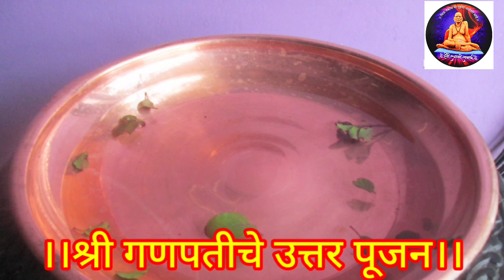गणपतीची उत्तर पूजा कशी करावी I Ganpati Visarjan Pooja I गणपती विसर्जन I Anant Chaturdashi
गणपतीची उत्तर पूजा
उत्तर पूजा कशी करावी
गणपती विसर्जन
श्री गणेश उत्तर पूजन
लालबागचा राजा
lalbaugh cha Raja
live darshan
guru parivar
swami samarth
shri swami samarth seva
swami samarth video
jai jai swami samarth
swami seva
shree swami samarth anubhav
swami samarth marathi
swami samarth akkalkot
swami samarth seva benefits
swami samarth upay
jotish
hartalika puja in marathi
hartalika puja 2023
hartalika katha in marathi
hartalika upvas information in marathi
pooja vidhi
gaur puja 2023 date
gauri puja gangaur
hartalika pooja
hartalika aarati
hartalika aarti